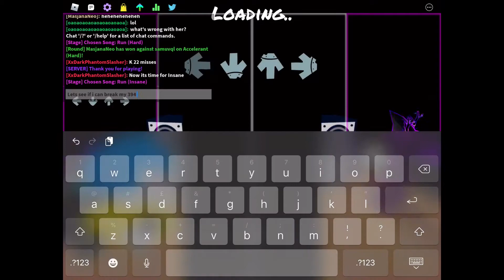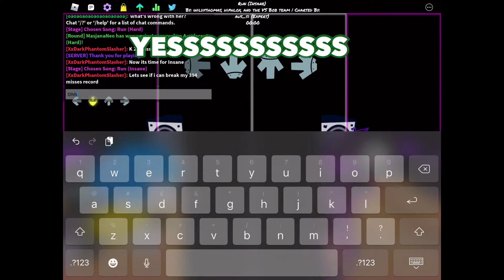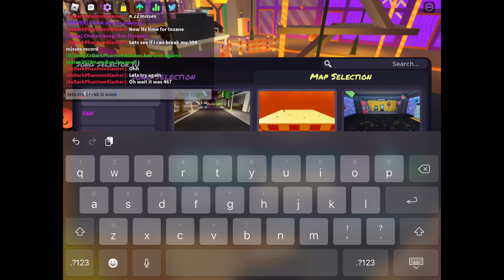Broke both Run (HARD) and (INSANE) Records of mine